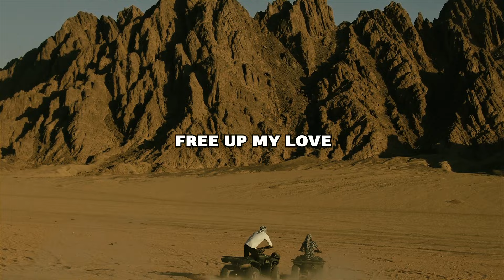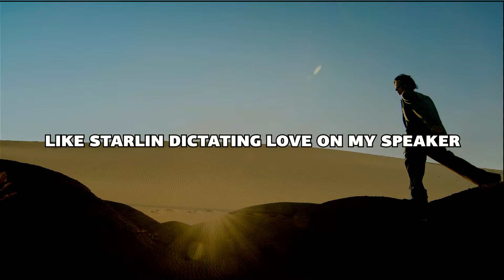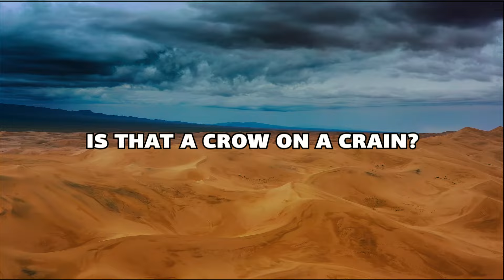M.I.A. (Diplo remix) - Bird song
M.I.A., artist from Sri Lanka, sings and raps Bird Song on electro remix of Diplo.
This unofficial fan video aims to promote the artwork of M.I.A. and Diplo who exclusively own the music rights (while we own images and edit). Dear M.I.A., Dear Diplo, we really enjoy your banger.

Our clips offer adaptation and reinterpretation of beloved songs made by our most beloved artists and are designated to bring the fanbase to the artists we recommend.

This video has been created by Panagiotis Kalogirou under artistic management of Etienne Ethaire.